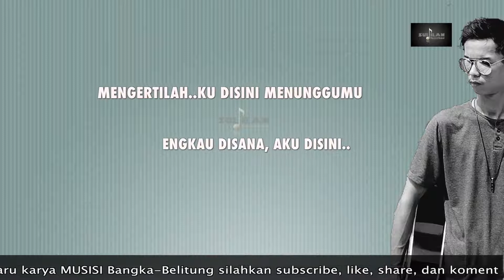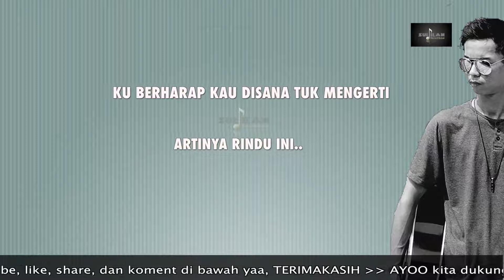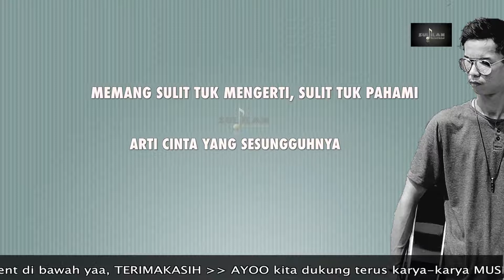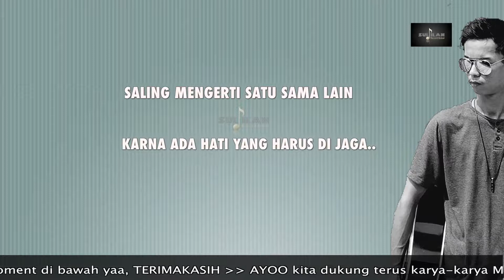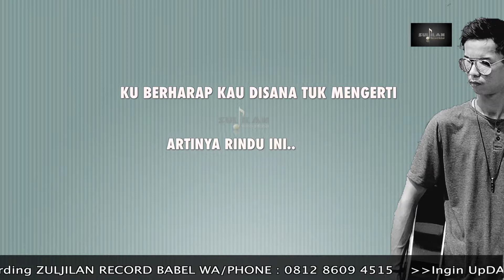L D R - Pinal Betrisno (official music video)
Apa mungkin dengan bermodalkan "PERCAYA" hubungan jarak jauh akan tetap Langgeng..?
Single hits ke 3 dari Pinal Betrisno membuktikan semuanya

Terimakasih sudah mendengarkan karya kami..
Trimakasih